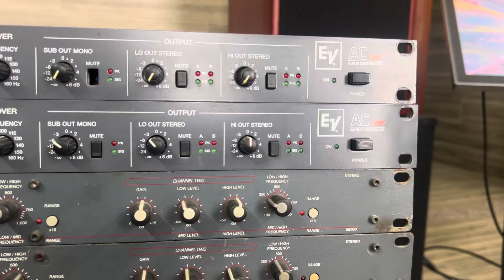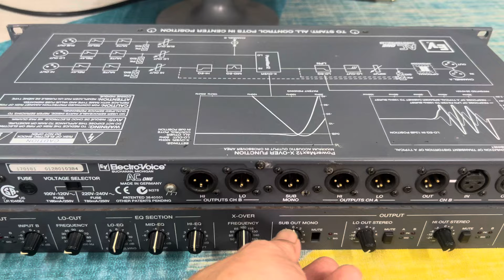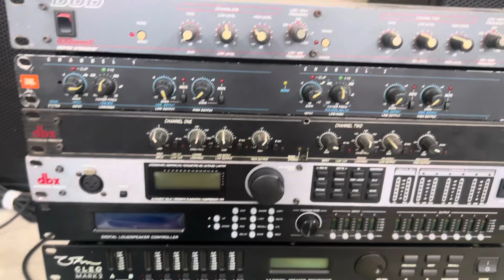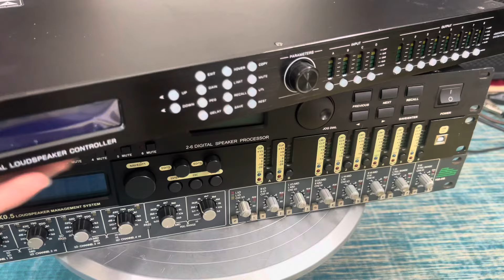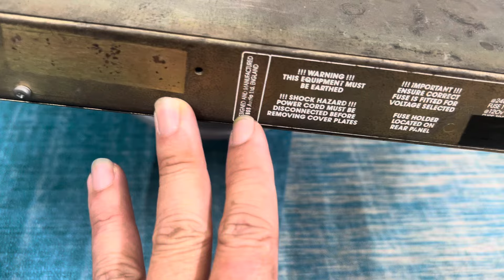Controller cốt số cốt cơ bãi xịn EV,BSS, ASHLY,JBL